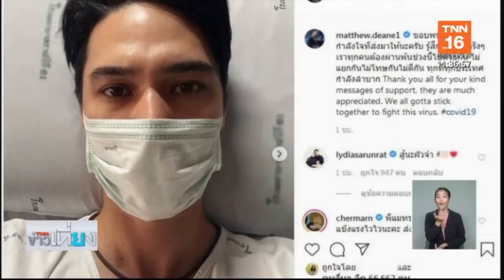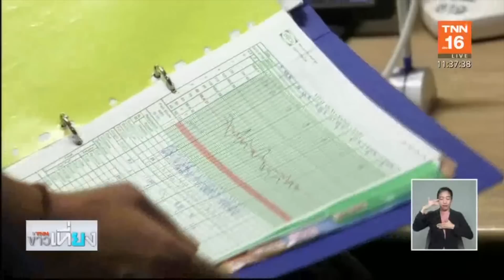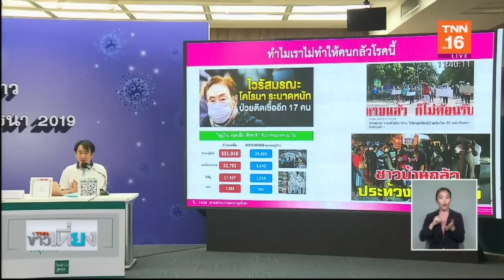เจาะปม "แมทธิว-ลิเดีย" หายจากโควิด-19ช้ากว่า "แพรวา" l TNN ข่าวเที่ยง l 07/04/63